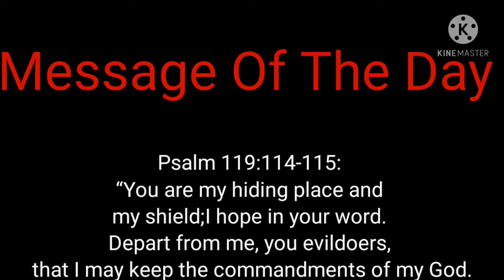Anne-Marie & Niall Horan - Our Song [Official Video] Reaction and Review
⏬Copy🔽 ⤵️And↙️ ↘️Paste⬇️
The official music video for Anne-Marie & Niall Horan -
Our Song

and latest official music videos, behind the scenes

About Anne-Marie:
Anne-Marie has proved to be one of the UK’s most
exciting and successful British breakthrough pop
stars of recent years. A former 3x world karate
champion and West End child star-turned 9x BRIT
Award nominee, A-M’s rise has been nothing short of
meteoric. In 2018 Anne-Marie released her debut
album, ‘Speak Your Mind’ which featured the hit
singles 'Alarm', 'Ciao Adios', 'Heavy', 'Friends', '2002'
and 'Perfect to Me'. She subsequently ended that year
as the UK’s biggest-selling debut artist, selling out
headline shows and playing stadium dates supporting
long-time friend and champion Ed Sheeran in the
process.

She has also sang on and co-written many other hits
such as Birthday, Rockabye, Don't Leave Me Alone, To
Be Young, f*ck, i'm lonely and Don't Play, collaborating
with the likes of Clean Bandit, Marshmello, David
Guetta, Lauv, Rudimental, Doja Cat and KSI, as well as
starring on The Greatest Showman: Reimagined
soundtrack performing Rewrite the stars alongside
James Arthur.